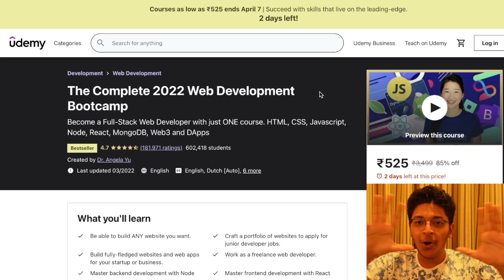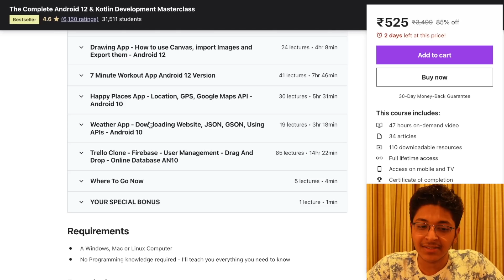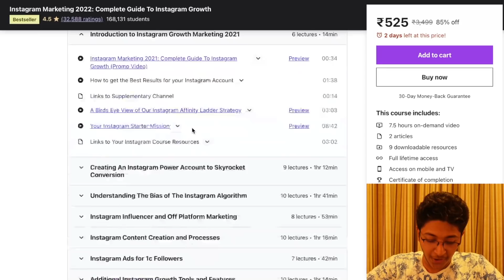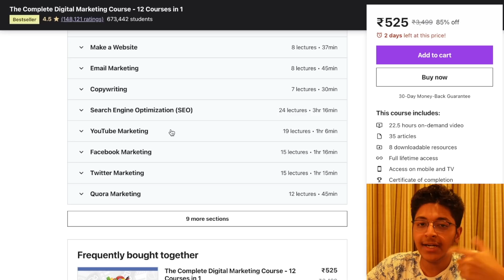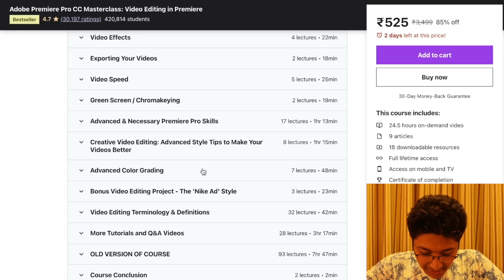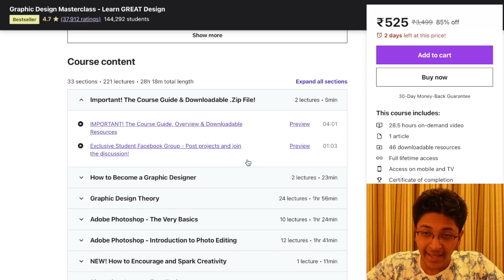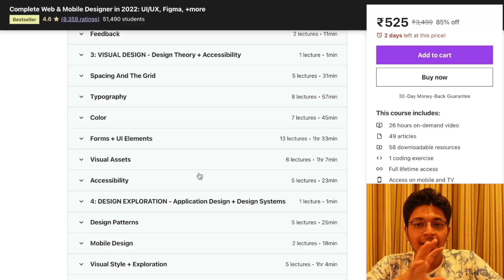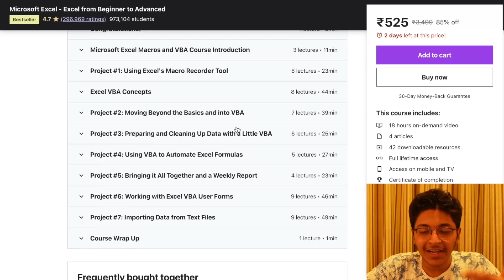9 Courses EVERY College Student MUST Take! HIGHEST Paid Skills 2022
0:00 THIS needs to stop!
0:46 #9
2:53 #8
4:07 #7
5:55 #6
6:53 #5
9:13 #4
11:19 #3
13:21 #2
15:54 #1
17:23 Comment "I watched till the end!"

3 Books You Should Read

✨ Tags ✨
9 Courses EVERY College Student MUST Take! HIGHEST Paid Skills 2022
Skills to Make Money Online
skills to learn
skills to learn that will make you money
highest paying freelancing skills
highest paying skills 2022
10 high income skills you need to learn today
copy writing
how to earn in lakhs
high paying skills to learn
high paying skills 2022
top 8 skills to learn
top freelancing skills